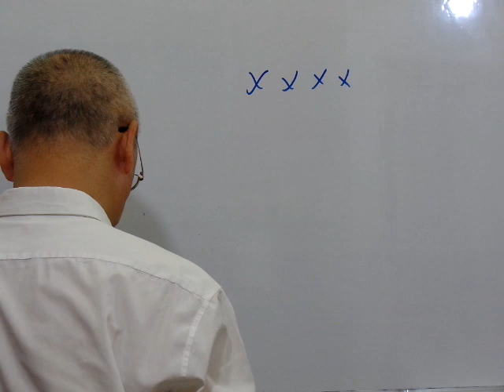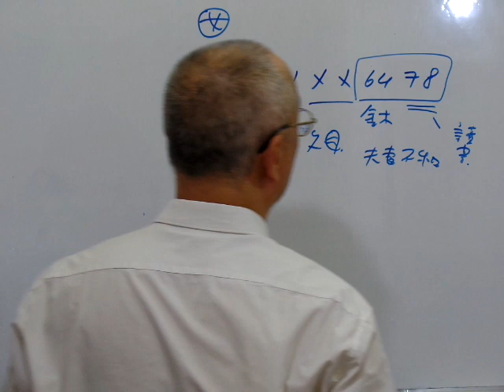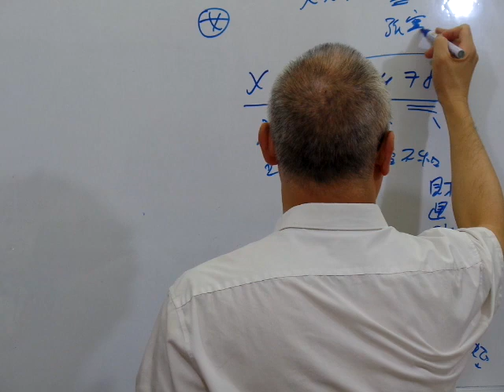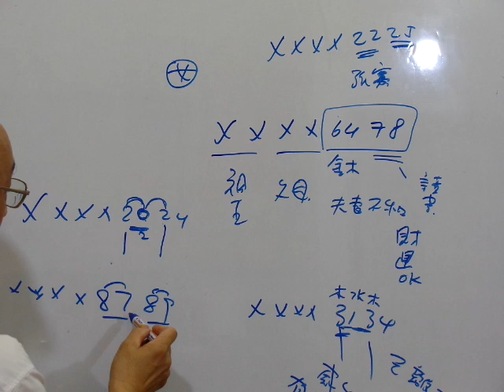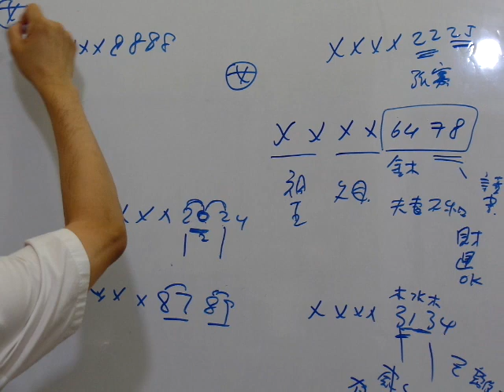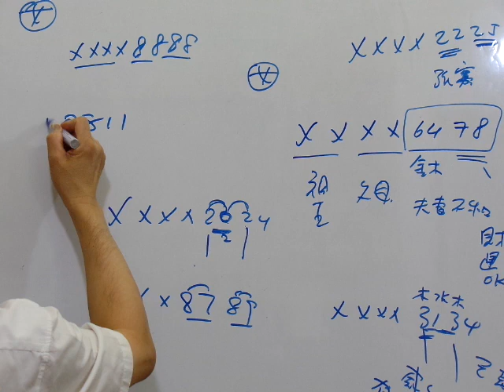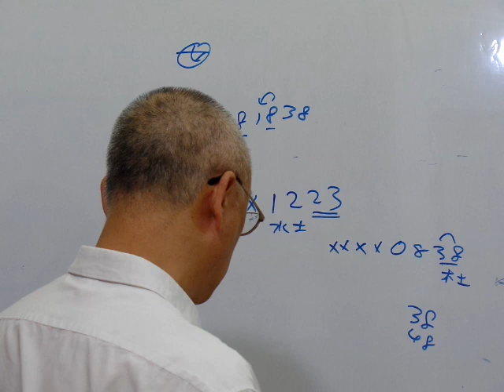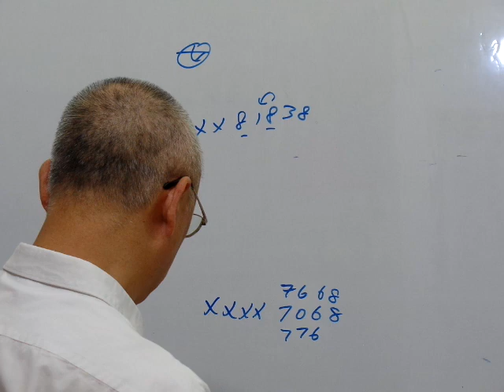易經數字論命- 洪宗玉師傅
Wechat: jondiu3
報名網站:
數字易經論命, 或電話數字論命是一門源遠流長，博大精深的學問，當然不能缺乏基本理論的認識，但若只側重理論的闡釋而忽略實踐的操作，只會流於紙上談兵，難得要竅。本課程理論與實踐並重，深入淺出，務使學員能活學活用，從而改善命運。